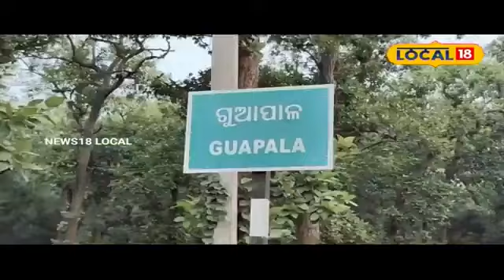ଜନତା କହିଲେ ଆମେ କଣ ଭୋଟ ଦେଇନୁ ?। Baleswar। Mohan Charan Majhi।